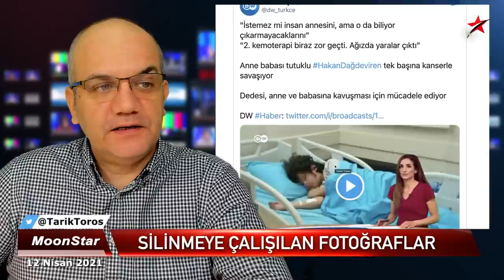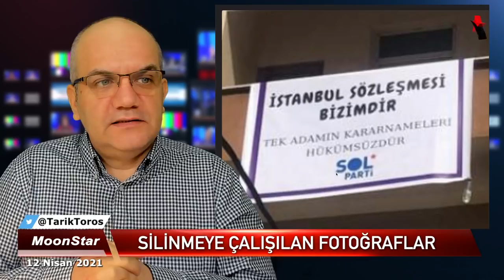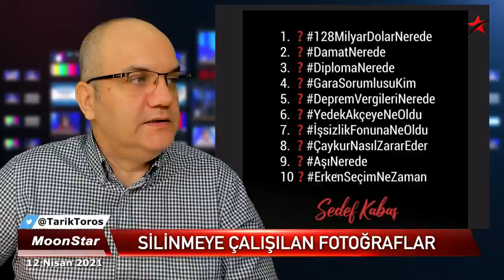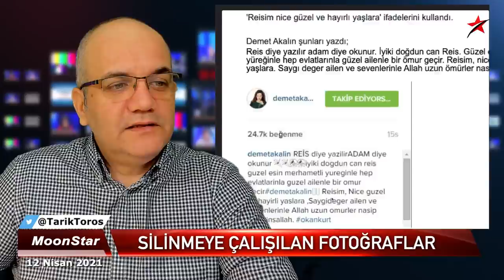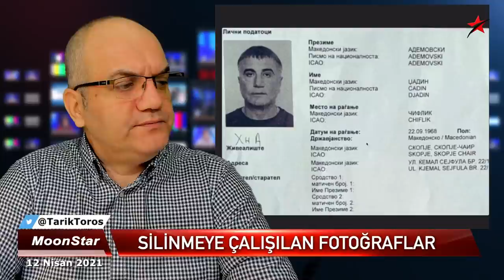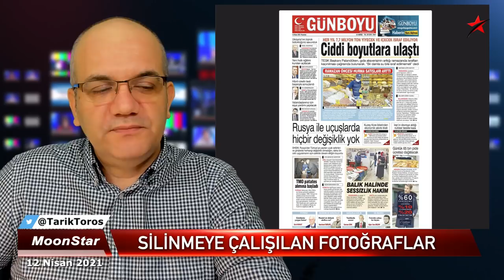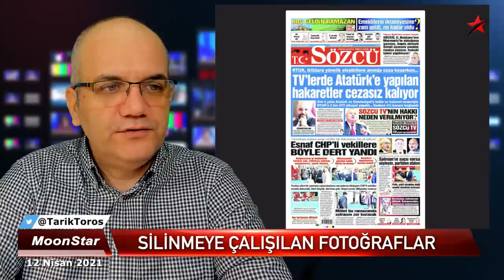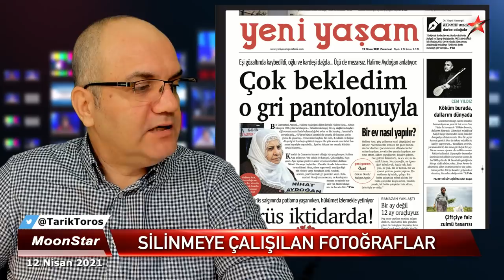Bu albüm Türkiye'nin özeti.. | Tarık Toros | Manşet | 12 Nisan 2021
12 Nisan 2021
Manşet

• Bu albüm Türkiye'nin özeti
• İşte silmek istedikleri Sedat Peker fotoları
• 104 amiral olayında gün çelişkisi
• Çin aşısında gizlenen gerçek
• Erdoğan'a hakaret davalarında tepeleme